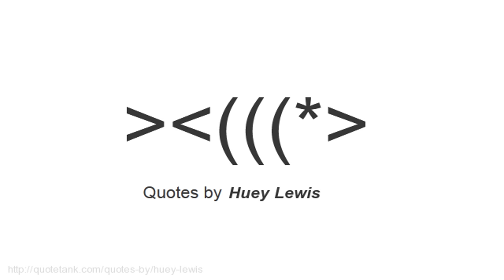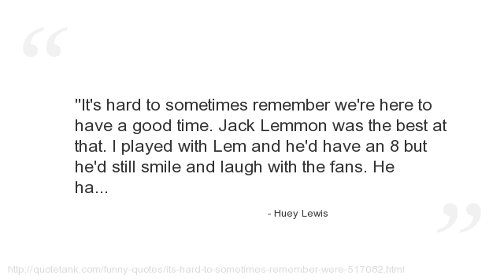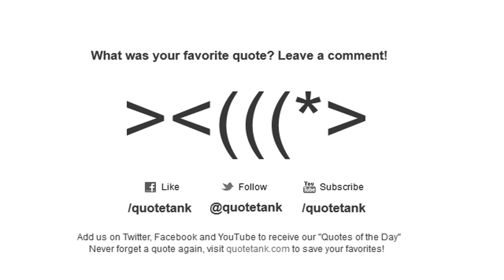Huey Lewis Quotes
Who is Huey Lewis?
An American musician, songwriter and occasional actor.